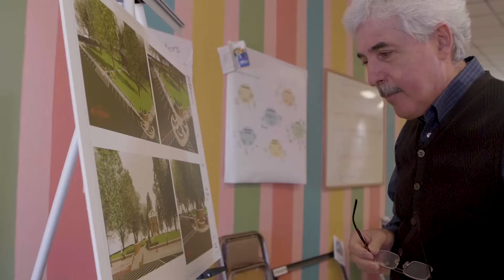The Whitney Hill wind project: how green energy brings economic development to Logan County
Logan County, Illinois, is home to communities rich in history that want to renew themselves thanks to the opportunity that has technological projects, such as Enel Green Power's Whitney Hill wind farm.
Bill Thomas, director of economic development in the county, talks about the community of Mt. Polaski and our contribution to promoting economic development in the area.